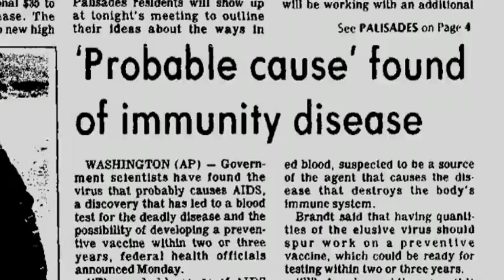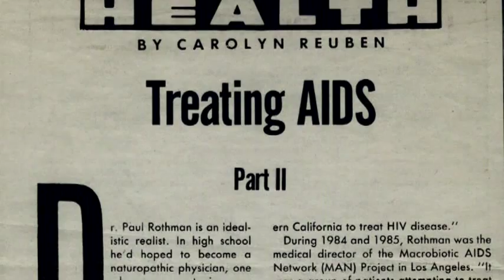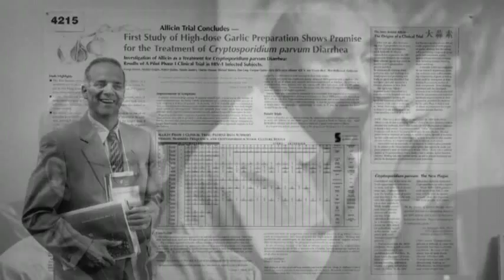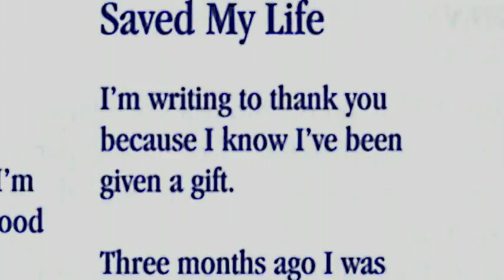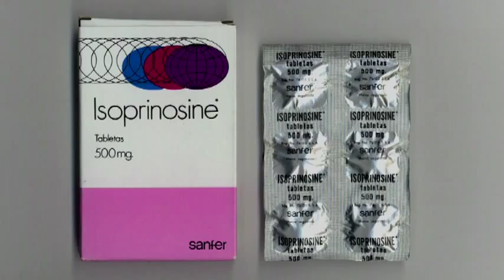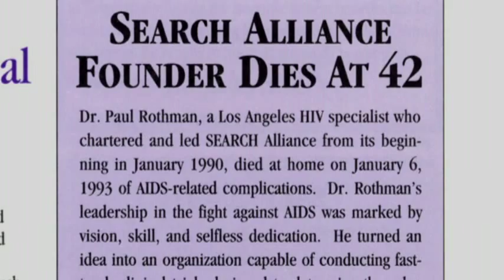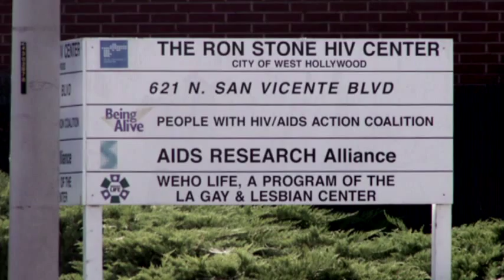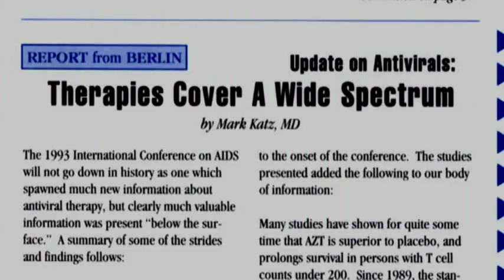History of AIDS Research Alliance Part 1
View all the parts, found below.